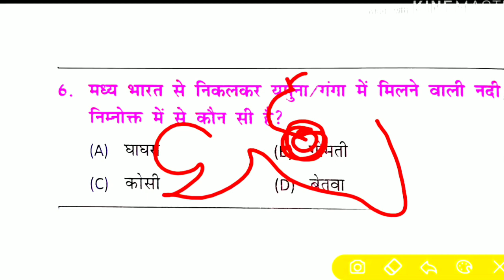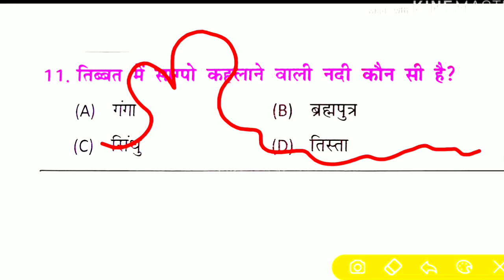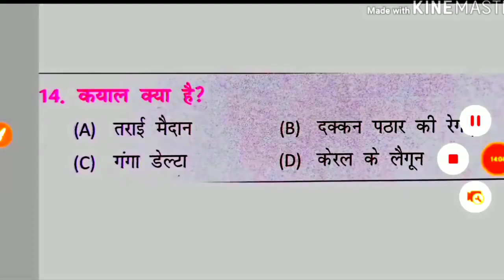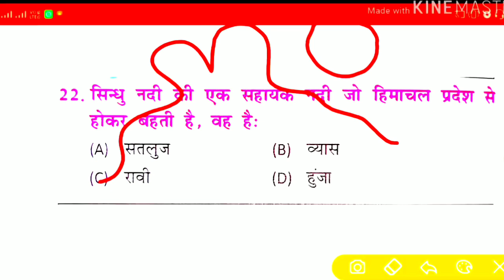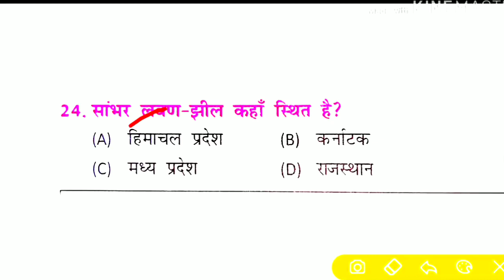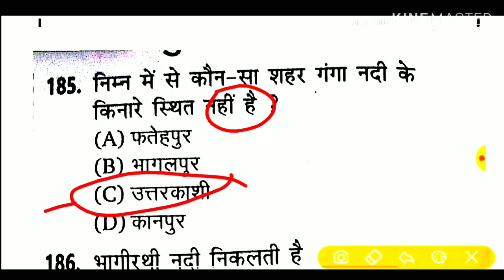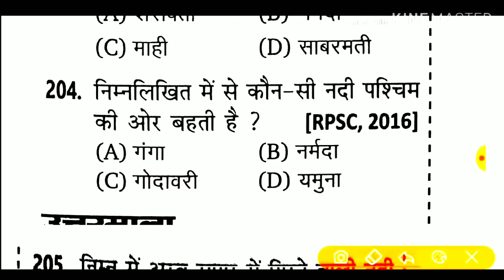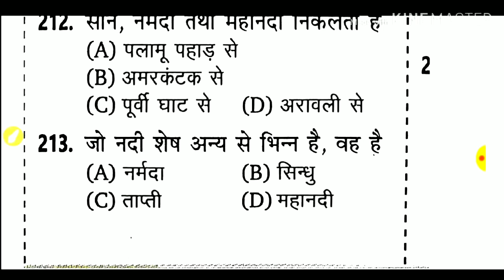भारत का भूगोल (Indian geography) Bharat ki nadiyan river of India super 70 MCQ test